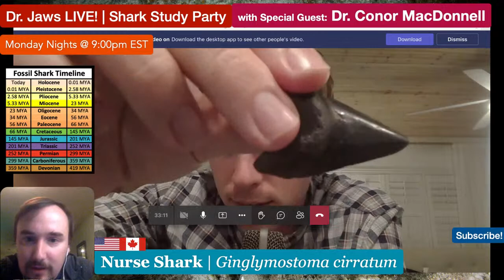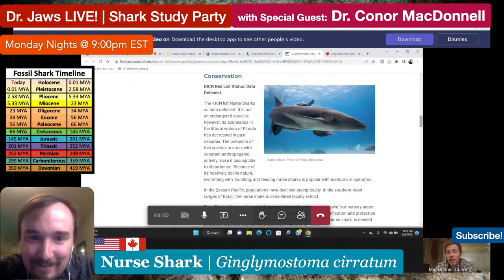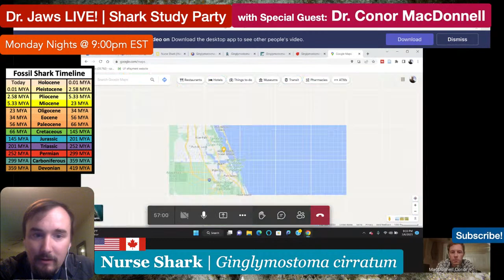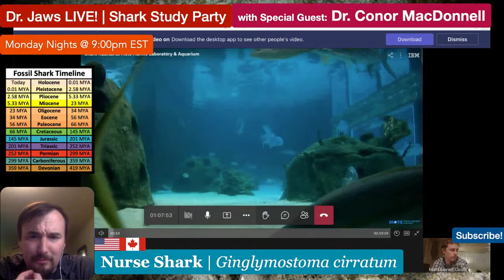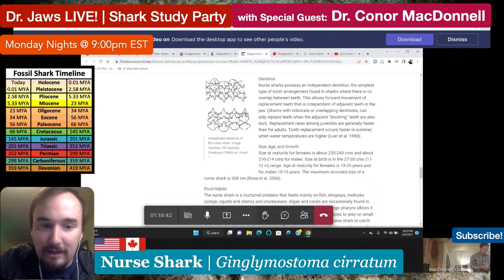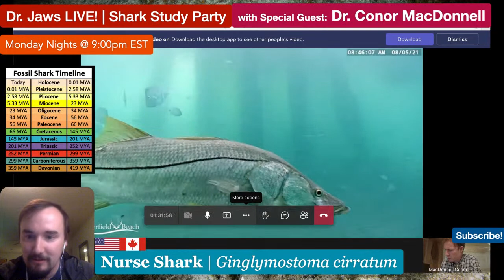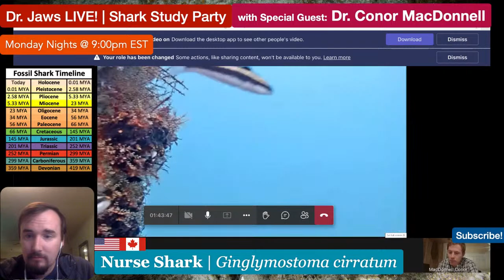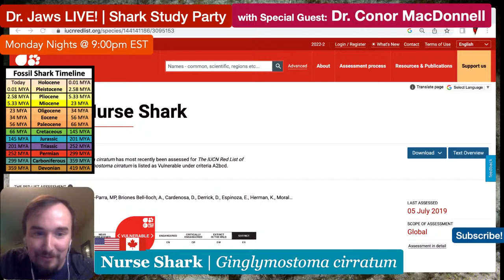Dr. Jaws LIVE! #17+ Nurse Shark Study Party with Dr. Conor MacDonnell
OUR FIRST JOINT STREAM! Join Dr. Conor MacDonnel and me for a deep dive into Florida ecology and Ginglymostoma cirratum - the Nurse Shark!!